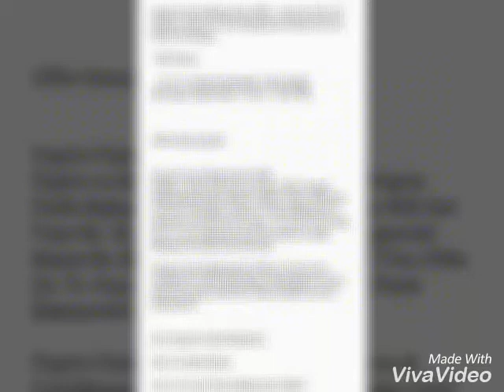Paytm Parle Bakesmith Offer : Get Free Rs 18 Paytm Cash On Parle Bakesmith Marie Rs 28 Pack Purchase